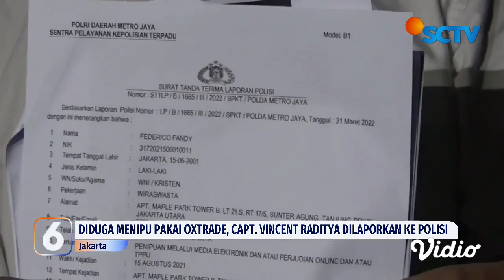Pilot Vincent Raditya Dilaporkan Atas Kasus Dugaan Penipuan Investasi Oxtrade | Liputan 6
Vincent Raditya, seorang Pilot dan Youtuber dilaporkan ke Polisi atas dugaan penipuan binary option berkedok investasi. Korban yang menjadi peserta binary option dengan platform Oxtrade melaporkan Vincent atas dugaan penipuan dan pencucian uang.